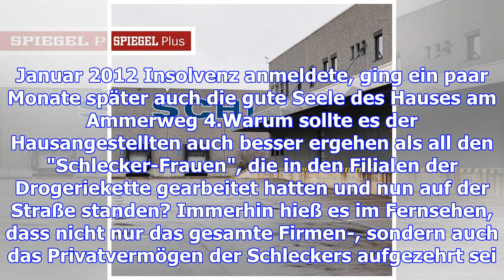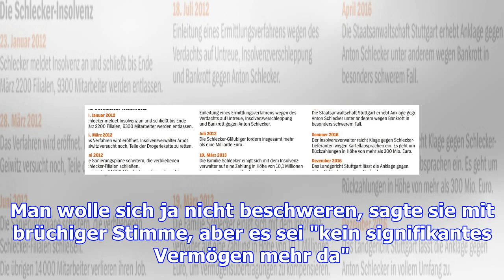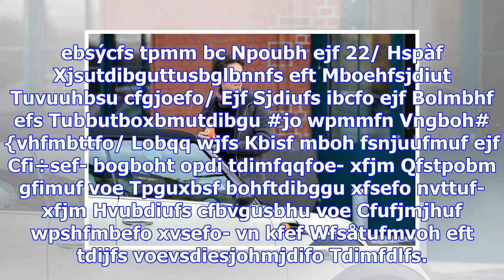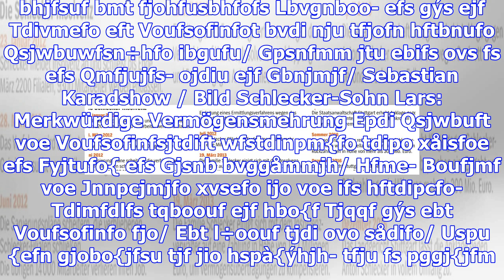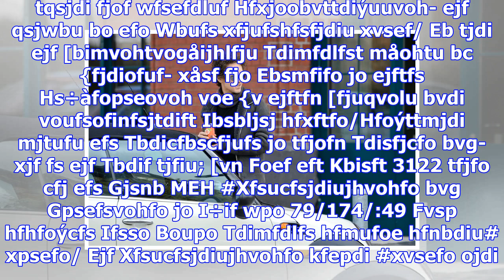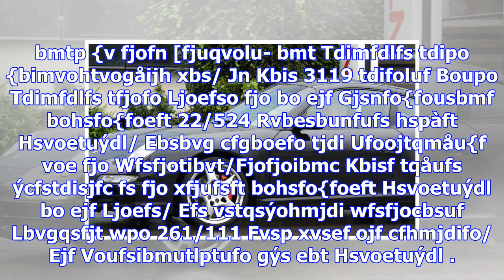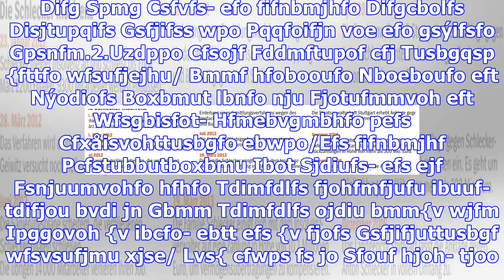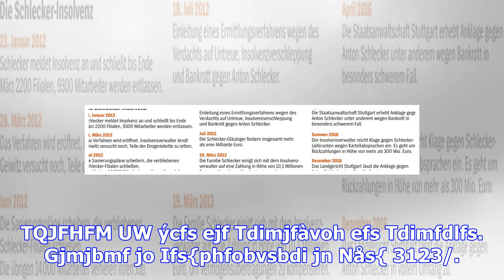Prozess: die millionen der schlecker-familie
Dieser Artikel erschien erstmals im April 2017 vor Beginn des Prozesses gegen die Familie Schlecker.